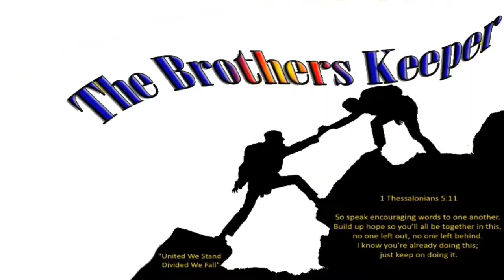Cookout Review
The Brother’s Keeper (AKA TBK) is a brotherhood. The mission is to shine a light and bring positive into this world... While providing entertainment through reviews, skits, etc, TBK will continue to outreach to the young and old alike, bringing in all comers to the table showing that the generation gap is slowly yet impactfully diminishing. The goal is to not only bring smiles and laughs into peoples lives but to also spread the gospel of Christ and give the people a reason to be inspired in life. TBK is more than just another channel, it’s a family for everyone to be involved in.